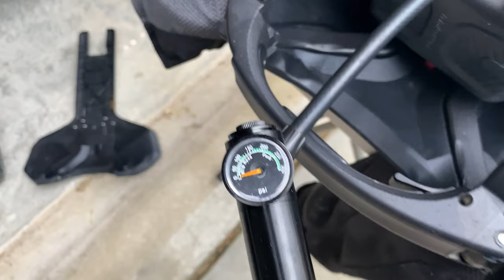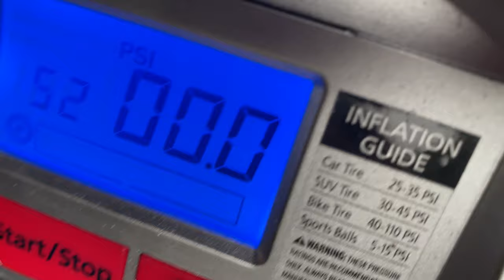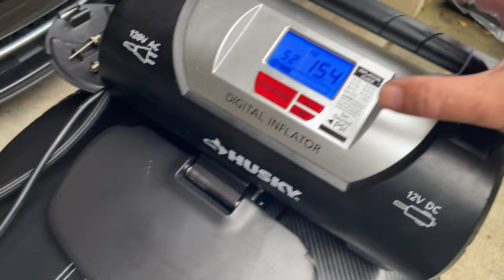Inmotion V11 July 2021 Edition - Issue Filling Negative chambers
Update: I borrowed a mountain bike suspecting pump and it worked for my V11

Just got my V11 July 7th 2021.  Filled the positive chambers on the bottom with no problem at all.  When I went to fill the top negative chambers the pump does not get the valve stem open and I cannot fill it.  This is a problem on both sides.  All the videos I've seen so far are of the previous build that shipped with a different pump than the one I got, but it should not make a difference since this should be a standard bicycle pump valve.  I tried it straight with the pump and with the extension and with my electric pump.  All I do it pressurize the hose.  If I put in the valve stem with a stick I can release air so I know the chambers have pressure

Anyone have the same issue or know what's wrong?